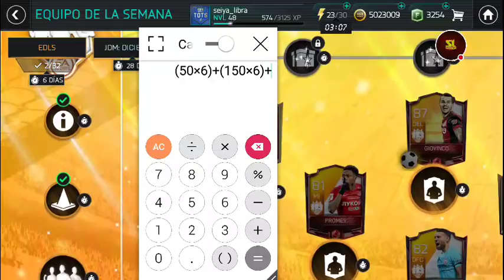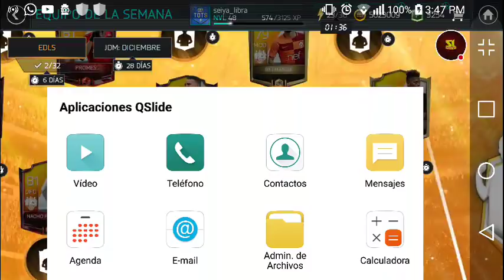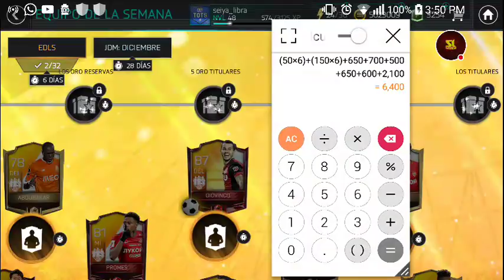¡¡TODO SOBRE LOS NUEVOS JUGADORES DEL EDLS, CONSEJOS Y MÁS PARA SACAR FICHA DEL MES!!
SeiyaLibra FIFA MOBILE

==RED SOCIAL==

                    ==VIDEOS RECOMENDADOS AL 100%=

           **TRUCO PARA MBAPPE 90**

       **TRUCO PARA GANAR LOS TORNEOS SEMANALES**

               **COMO CALCULAR TU GRL**